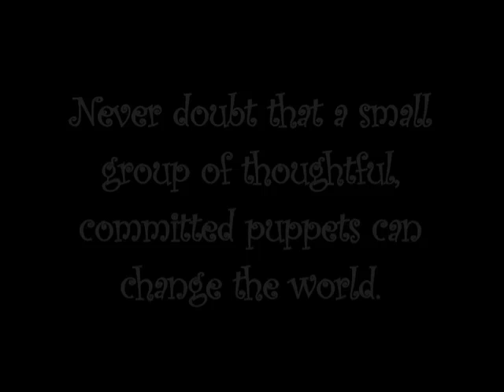Ball Of Yarn by Melita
Music Video featuring Melita and friends with puppets Directed by Zev Padway